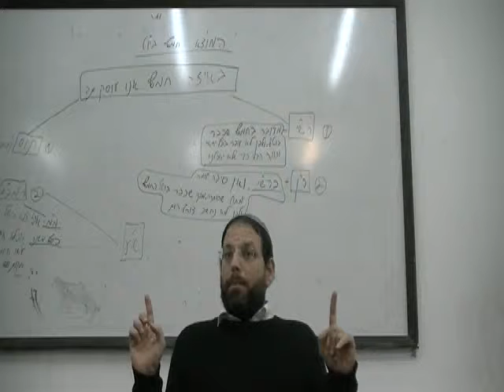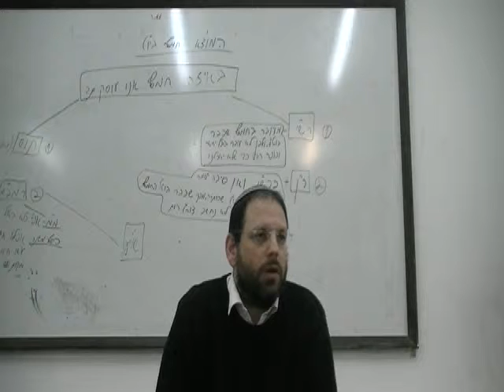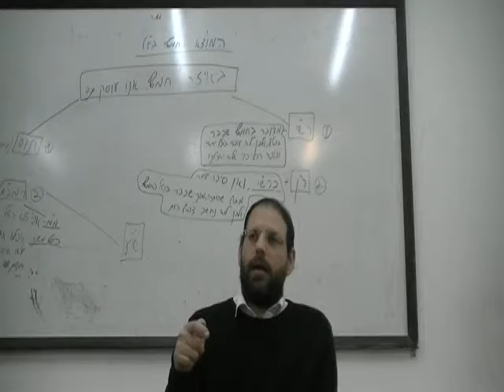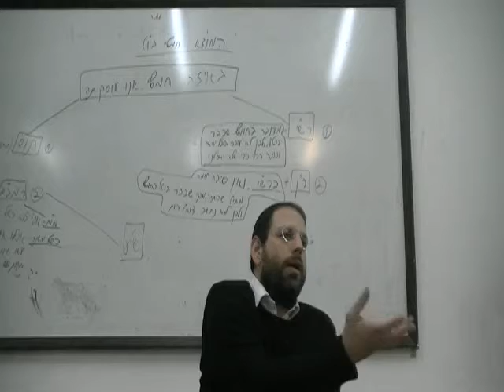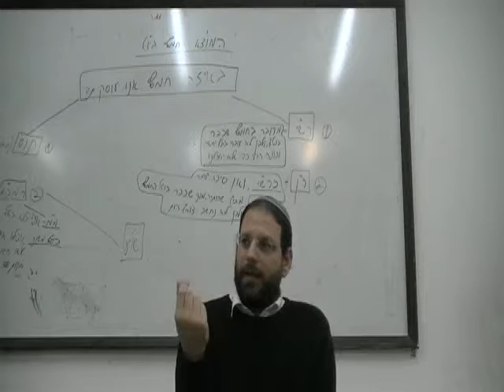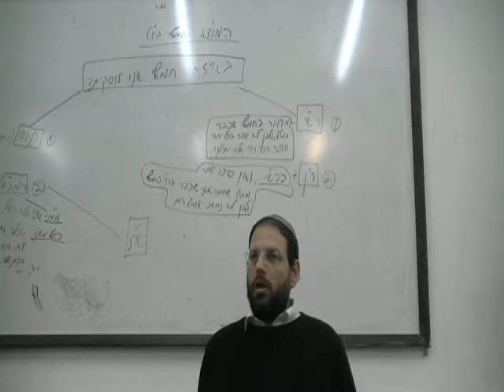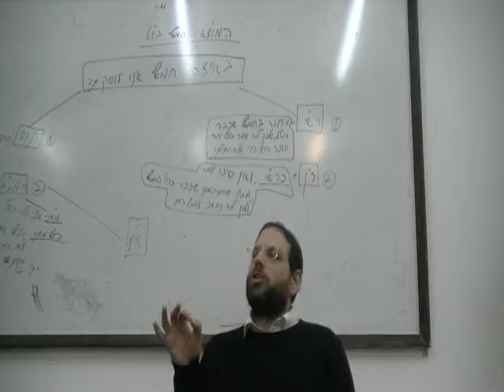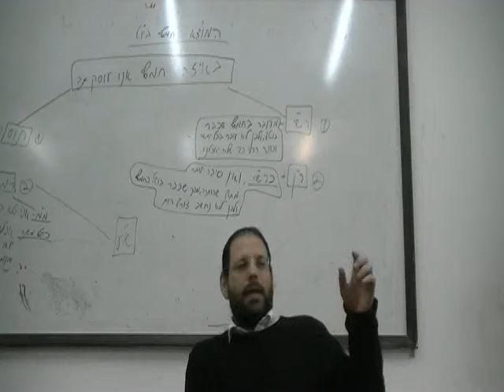Bo 5771 parte 4 (E) - Rav Rony Gurwicz